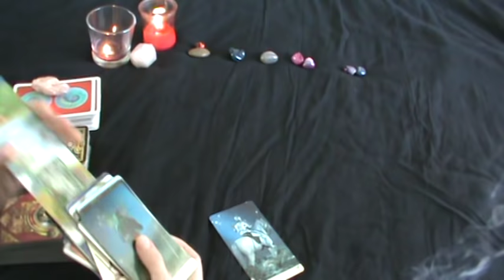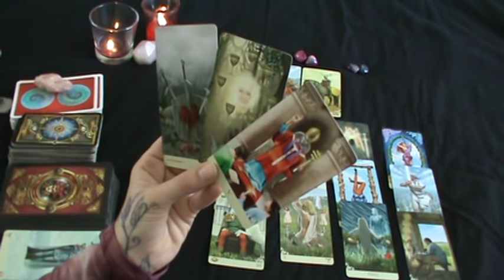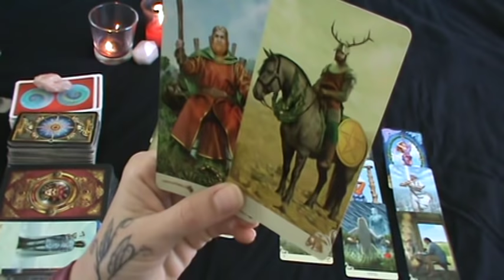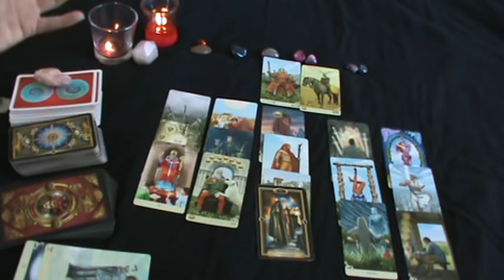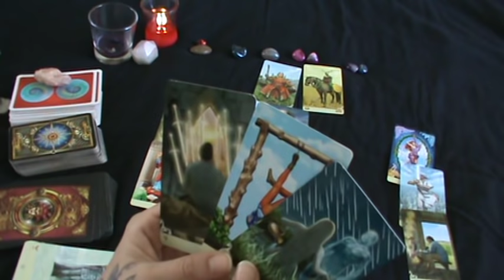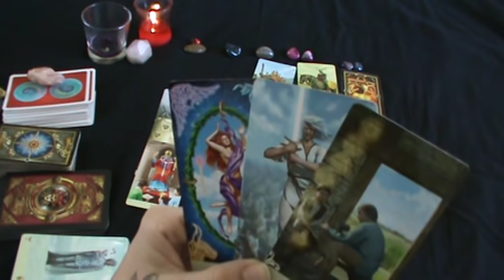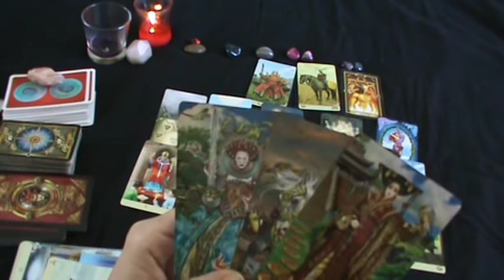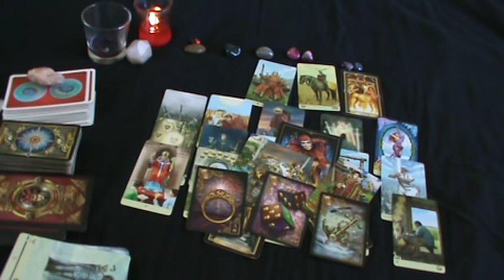Divine🌞Feminine🌞'There is no wrong way'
Go to my Home Page Click Donate right corner of the main screen.